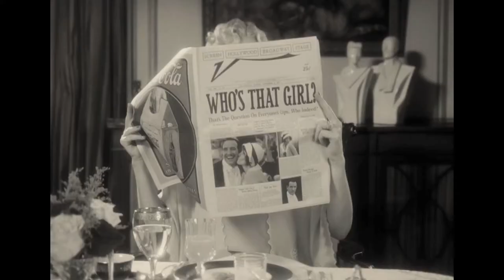The Artist - Official® Trailer [HD]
Release Date: November 25, 2011 (NY, LA)

Hollywood 1927. George Valentin (Jean Dujardin) is a silent movie superstar. The advent of the talkies will sound the death knell for his career and see him fall into oblivion. For young extra Peppy Miller (Berenice Bejo), it seems the sky's the limit - major movie stardom awaits. "The Artist" tells the story of their interlinked destinies.

Cast: Jean Dujardin, Berenice Bejo, Malcolm McDowell, John Goodman, Missi Pyle, James Cromwell, Penelope Ann Miller

Studio: The Weinstein Company
Director: Michel Hazanavicius
Screenwriter: Michel Hazanavicius
Genre: Romance

Track: Almost Martyrs (1:23 - 2:28)
Company: -
Album: The Life Of David Gale (Score)
Composer: Alex Parker, Jake Parker
Year: 2003
Genre: Epic Drama Trailer Score